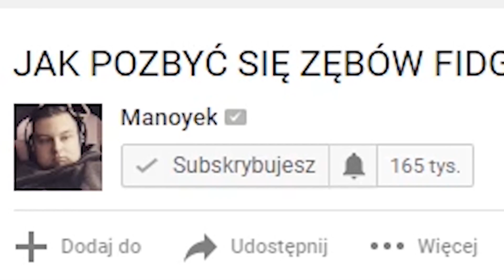LOTNISKOWIEC vs 1000 BOTÓW?! | Ravenfield (Nowy Update)